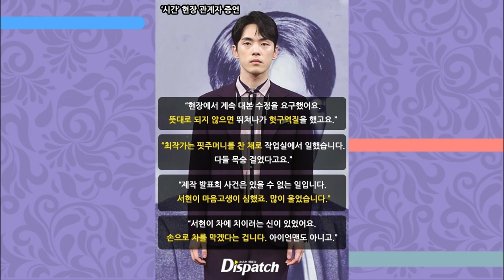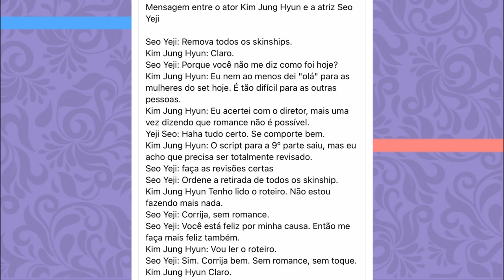DISPATCH: O EXPOSED DE SEO YE-JI E KIM JUNGHYUN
Hoje viemos falar sobre a Bombástica revelação feita pela DISPATCH sobre o ex-casal SEO YE-JI E KIM JONGHYUN, e como a relação dele afetou diretamente o drama TIME protagonizado pela SEOHYUN do snsd, vem com a gente!

00:19 - quem são Seo Ye-Ji e Kim Jonghyun
01:09 - todas as polêmicas no set do drama TIME
04:25 - Dispatch revela que relacionamento dos atores afetou diretamente a Seohyun e o drama TIME
05:16 - todas as polêmicas recentes do Jonghyun

Quem somos?